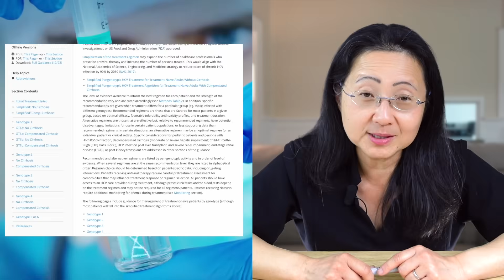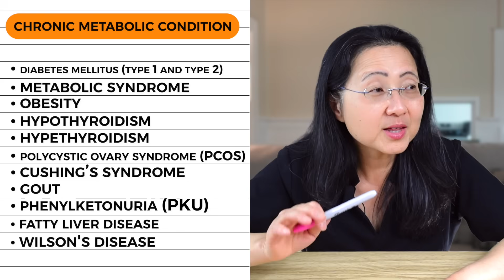No More Cancer: Top 10 Things You Must Know Now!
What can you do about cancer? Lots of things. Start here to protect your DNA. ♥️ 👀 Next: Top 10 Immune Boosting Foods On-The-Go ♥️ Try Dr. Liu's All-In-One Immune Support

00:00 Preview/Introduction
01:23 Reduce Cancer Risk
01:36 Chlorophyll
02:15 Mold & Aflatoxin
04:22 Germs In Food
05:09 Deli Meats
05:36 Nut butters
06:43 Liver Cancer Symptoms
06:55 Hepatitis C Screening
07:15 FDA & Sampling
07:56 Sunlight and Hormones
08:29 Sunburn & DNA
09:30 Leafy Greens
10:25 Kale & Sulforaphanes
11:06 Tobacco
11:33 Cancer in Young Adults
12:19 Progeria & Accelerated Metabolic Aging
13:46 Heavy Metals & Arsenic
13:59 Fermented Foods
14:59 Alcohol
16:24 Vitamin B1
16:41 Red Meat
17:04 Heme Iron
17:52 Processed Meats
18:24 Water